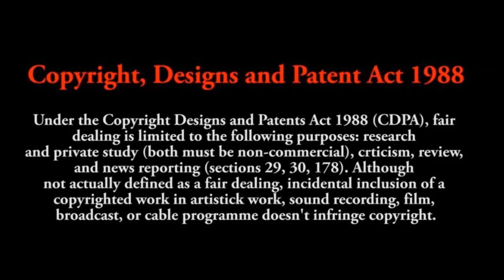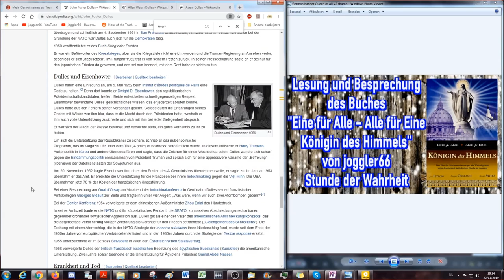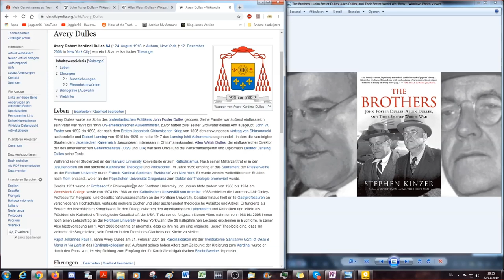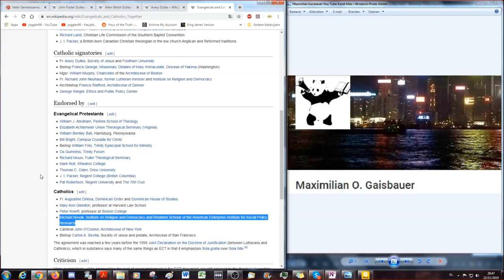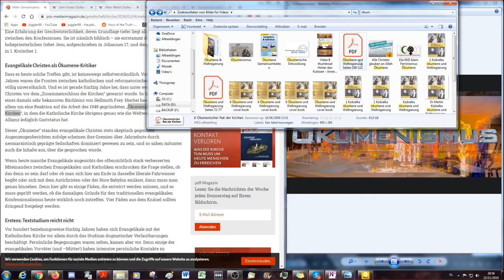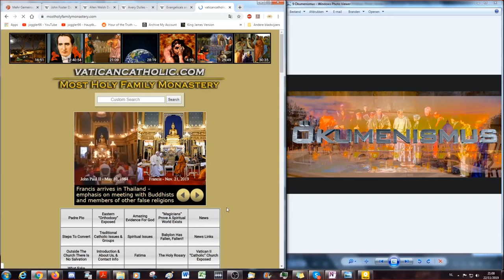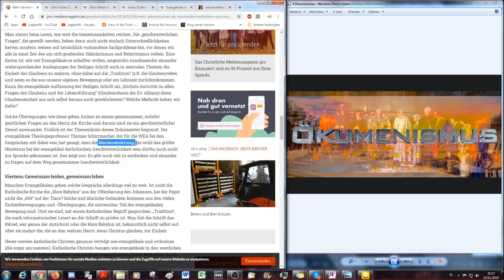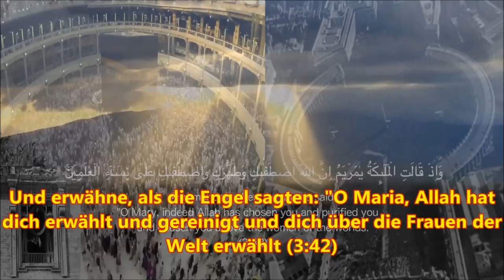Das ökumenische Netzwerk Roms - ECT & Jesuitische Politik (II)! EFA # 14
Eine für Alle, Alle für eine Königin des Himmels # 14

Marientitel